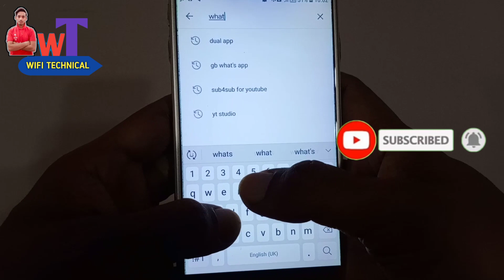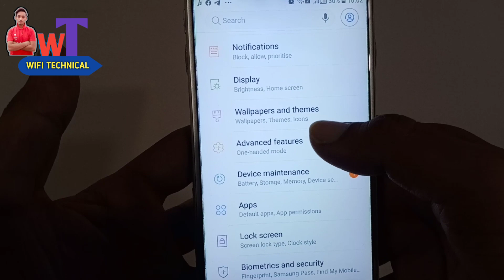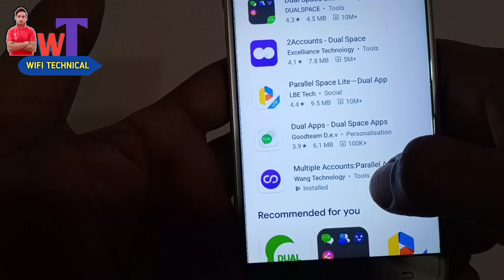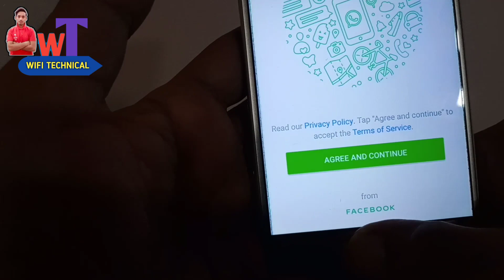एक मोबाइल मे चार Whatsapp कैसे चलाये | How To Use 4 Whatsapp In One Mobail | By Wifi Technical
About Video:
Is Video Maine apse bataya hai ki एक मोबाइल मे 4 Whatsapp कैसे चलाये ये trick आपको कोई नहीं बताएगा आज माय आप सब के लिए ले कर आया हु. 🔥🔥🔥🔥